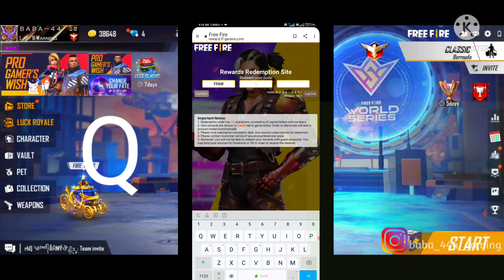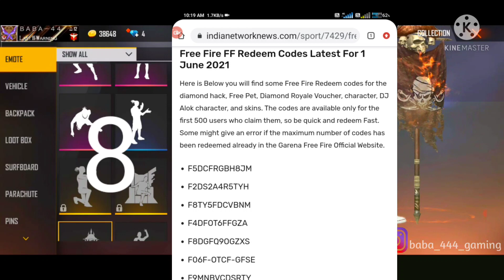FREE FIRE REDEEM CODE TODAY||FF REDEEM CODE TODAY 2 JUNE||FREE REWARDS TODAY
Free Fire Redeem Code Today 2 June | Free Fire Redeem Code Today | TODAY REDEEM CODE REDEEMCODE​​

Hastags -

redeem code
free fire
free fire redeem code today 1 june
1 june redeem code today
redeem code today ff
2 june redeem code
world series tournament redeem code
how to get city open tournament redeem code
ffc redeem code 2 june
2 june city open redeem code
2 june redeem code
World series 2 june redeem code
world series may redeem code
free fire redeem code june 01
free fire redeem code for 1 june
free fire redeem code june 2021